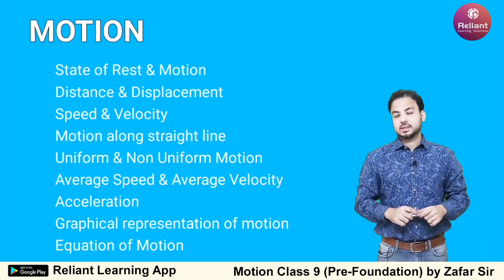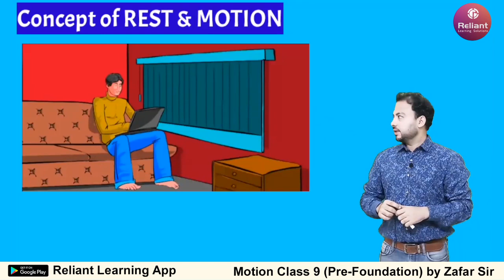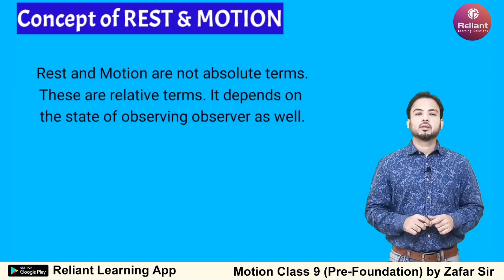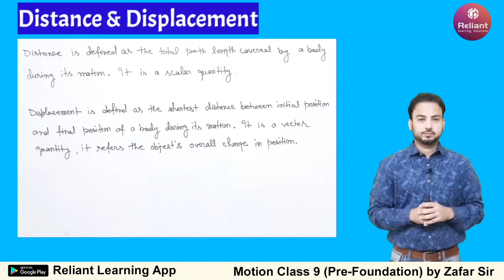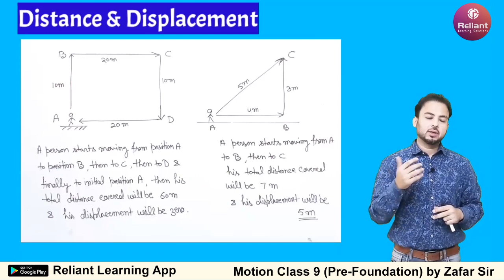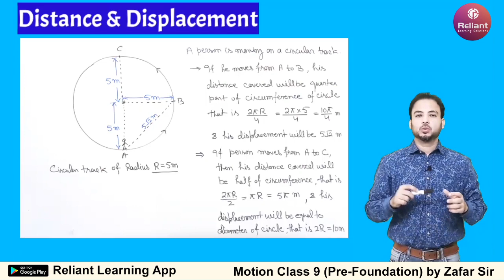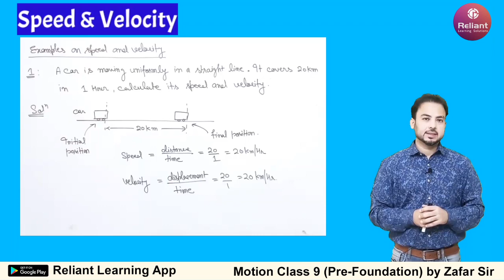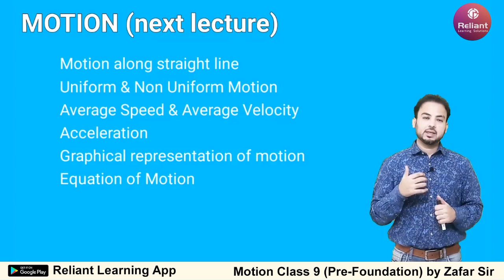Topic - Motion | Class 9 (Pre-Foundation) | Zafar Sir | Reliant Learning Solutions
Reliant Institue of Learning is Launching our Application on Play Store.

Reliant Learning App is an online platform providing tutoring classes in the most efficient and transparent manner. Our App is a user-friendly App with amazing features like online attendance, fees management, homework submission, detailed performance reports and much more. Also a perfect on - the - go solution for parents to know about their wards’ class details is available.